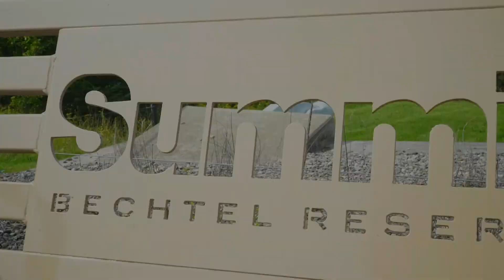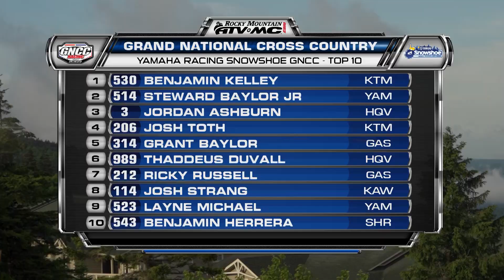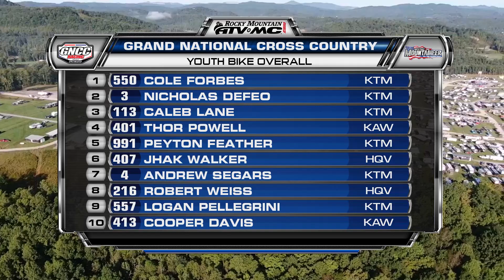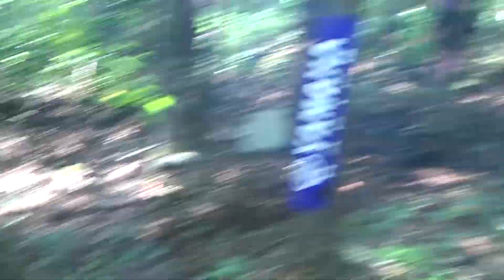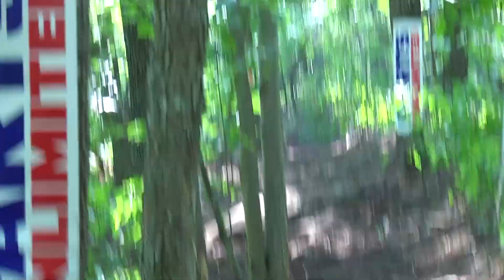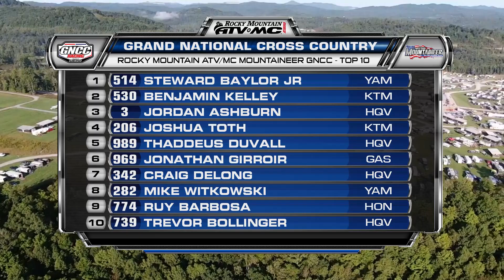2021 GNCC Round 10 MAVTV Bikes